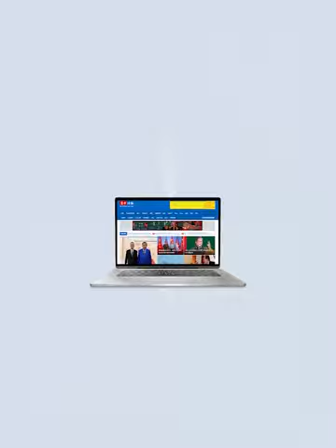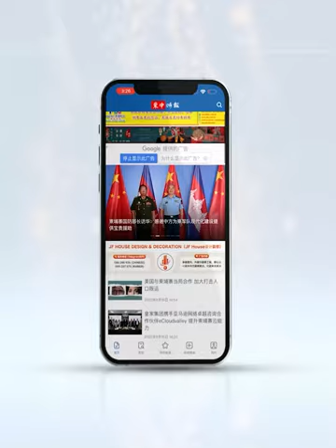យុវតី រស់ ភាវី ព្យាយាមរក្សា«សិល្បៈដាប់ស្បែកបុរាណខ្មែរ»តាមរយៈការប្រមូលផ្ដុំយុវជនឱ្យចូលរួម